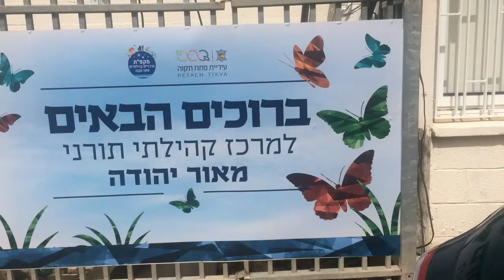Un mensaje al pueblo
Aún no termine de descifrarlo. Pero tiene las citas y todo. Aver si alguien se anima.